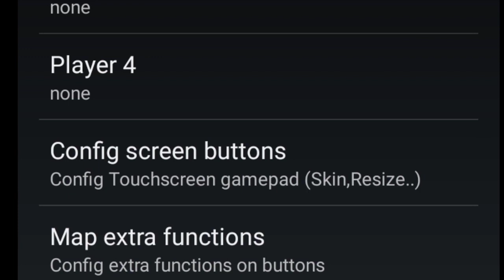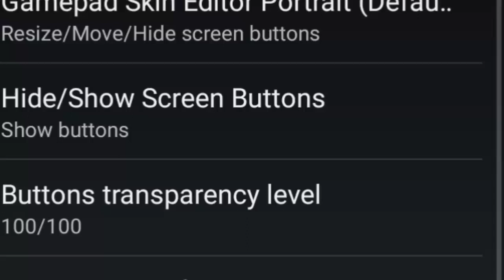how to customise taken 3 button!! Tekken 3 ke button ko kaise sahi Karen!!! R1 R2,L1 ,L2 customised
application link:-

tekken 3
tekken 3 paul moves in mobile,
tekken 3 paul hua in mobile,
best movies of paul in tekken 3,
tekken 3 paul best fight,
tekken 3 paul best combo,
tekken 3 mein pal ka over kaise mare,
tekken 3 paul ka over kaise mare,
tekken 3 paul power punch,
tekken 3 game paul power,
tekken 3 paul all power,
tekken 3 paul versus,
tekken 3 paul and,
tekken 3 paul vs ogre,
tekken 3 paul vs king,
tekken 3 paul vs law,
tekken 3 paul vs jin,
tekken 3 paul vs eddy,
tekken 3 paul vs paul,
tekken 3 yoshimitsu vs paul
tekken 3 button settings,
tekken 3 best player,
tekken 3 best character,
tekken 3 best settings,
tekken 3 bryan secret moves,
doctor b tekken 3,
dr b tekken 3 secret moves,
doctor b tekken 3 injection,
tekken 3 controls for android,
tekken 3 costume change,
tekken 3 cheat codes unlock all characters,
tekken 3 download link
tekken 3 download karne ka tarika,
tekken 3 doctor b,
tekken 3 download kaise kare,
tekken 3 addy,
tekken 3 epsxe,
tekken 3 eddy secret moves,
tekken 3 epsxe download,
tekken 3 eddy moves,
tekken 3 endings,
tekken 3 epsxe settings,
tekken 3 ek sath kaise khele,
tekken 3 fight,
tekken 3 for android,
tekken 3 friend ke sath kaise khele,
tekken 3 full game download for android,
tekken 3 game video,
tekken 3 game download karne ka tarika,
tekken 3 game kaise download karte hain,
tekken 3 game kaise khele,
tekken 3 hwoarang,
tekken 3 heihachi,
tekken 3 how to download,
tekken 3 heihachi secret moves,
tekken 3 how to download in mobile,
tekken 3 hack,
tekken 3 hwoarang special moves,
tekken 3 how to unlock all characters,
tekken 3 in android,
tekken 3 intro,
tekken 3 in mobile,
tekken 3 iso,
tekken 3 in pc,
tekken 3 iso file download for ppsspp android,
tekken 3 in urdu,
tekken 3 install,
tekken 3 jin,
tekken 3 jin secret moves,
tekken 3 jin kazama combo 2022,
tekken 3 jin combo,
tekken 3 jin moves,
tekken 3 jin kazama,
tekken 3 jin power punch,
tekken 3 jin theme,
tekken 3 king,
tekken 3 king 16 patki,
tekken 3 kaise download hoga,
tekken 3 king moves,
tekken 3 king 22 patki,
tekken 3 kaise download hota hai,
tekken 3 ke,
tekken 3 law,
tekken 3 lei,
tekken 3 law secret moves,
tekken 3 link,
tekken 3 lei moves,
tekken 3 lee,
tekken 3 law moves,
tekken 3 law power punch,
tekken 3 mein,
tekken 3 multiplayer,
tekken 3 moves,
tekken 3 mobile,
tekken 3 movie in hindi dubbed full movie,
tekken 3 multiplayer kaise khele,
tekken 3 movie trailer,
tekken 3 mobile mein kaise download karen,
tekken 3 me,
tekken 3 nina knife attack,
tekken 3 not working in android,
tekken 3 nina ending scene,
tekken 3 new update,
tekken 3 new version,
tekken 3 nahi chal raha hai to kya karen,
tekken 3 new characters,
tekken 3 natak,
tekken 3 ogre,
tekken 3 online kaise khele,
tekken 3 ogre secret moves,
tekken 3 original game download for android,
tekken 3 online,
tekken 3 opening,
como baixar o tekken 3,
o filme tekken 3,
tekken 3 pc download,
tekken 3 paul super punch,
tekken 3 paul moves,
tekken 3 picture,
tekken 3 ppsspp,
p tekken 3 game,
tekken 3 ogre win quotes,
qudans tekken 3,
tekken 3 remake,
tekken 3 real life,
tekken 3 remake in tekken 7 download android,
tekken 3 real,
tekken 3 ringtone,
tekken 3 r1 r2 setting,
tekken 3 remastered,
tekken 3 rangoli,
tekken 3 story,
tekken 3 song,
tekken 3 setting,
tekken 3 special moves,
tekken 3 story mode,
tekken 3 secret moves,
tekken 3 soundtrack,
tekken 3 sare player kaise khole,
tekken 3 tekken 3,
tekken 3 tricks,
tekken 3 tips and tricks,
tekken 3 tiger,
tekken 3 true ogre,
tekken 3 tiger patki,
tekken 3 unlock all characters,
tekken 3 update,
tekken 3 unlock all players,
tekken 3 unlock all characters android,
tekken 3 ultra graphics,
tekken 3 update kaise karen,
tekken 3 unblockable moves,
tekken 3 unlock,
tekken 3 vs mode kaise khele,
tekken 3 vs mode,
tekken 3 vs tekken 7,
tekken 3 video song,
tekken 3 vs mode in android,
tekken 3 video game tv,
tekken 3 vs,
tekken 3 versus mode,
gta v tekken 3,
tekken 3 wala,
tekken 3 wala game,
tekken 3 with friends,
tekken 3 world championship,
tekken 3 wallpaper,
tekken 3 wala cartoon,
tekken 3 windows 10 download,
tekken 3 xiaoyu,
tekken 3 xiaoyu moves,
tekken 3 xiaoyu combos,
tekken 3 xiaoyu ending,
tekken 3 xiaoyu theme,
tekken 3 xiaoyu story,
tekken 3 xiaoyu gameplay,
tekken 3 xbox 360,
street fighter x tekken 3ds,
street fighter x tekken 360,
tekken 3 yoshimitsu,
tekken 3 yoshimitsu secret moves,
tekken 3 yoshimitsu ki atma kaise nikale,
tekken 3 yoshimitsu moves,
tekken 3 yoshimitsu combo,
tekken 3 yoshimitsu ki talwar kaise mare,
tekken 3 yoshimitsu sword moves,
tekken 3 yoshimitsu soul attack,
tekken 3 zip file download,
tekken 3 zip,
tekken 3 zip file download for ppsspp android,
tekken 3 zip file download for pc,
tekken 3 zip file,